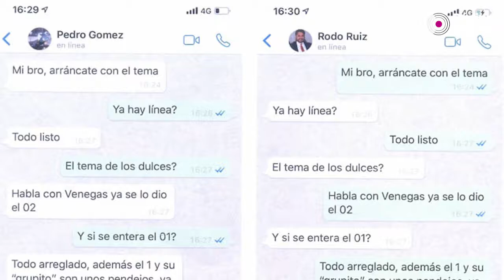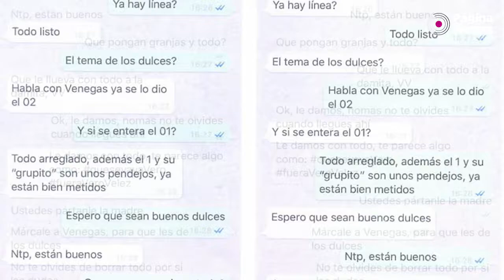Inteligencia Estatal arma operativo en Puebla Comunicaciones.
La mañana de este 23 de septiembre el área de Inteligencia Estatal de la Secretaría de Seguridad Pública de Puebla realizó un operativo en las oficinas de Puebla Comunicaciones, por una serie de amenazas realizadas a trabajadores de Comunicación Social del gobierno de Luis Miguel Barbosa.